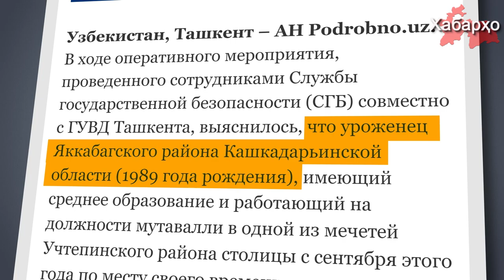В Ташкенте задержан учитель Корана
В ходе оперативных мероприятий, проведенных сотрудниками Службы государственной безопасности (СГБ) совместно с ГУВД Ташкента, за т.н “незаконное обучение несовершеннолетних детей” был задержан мужчина, уроженец Яккабагского района Кашкадарьинской области, об этом сообщает Podrobno.uz.